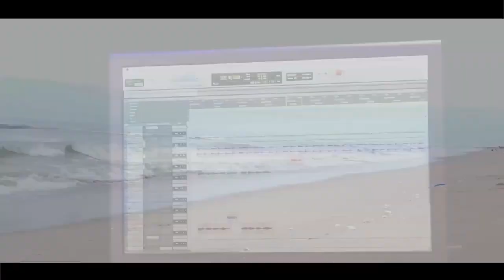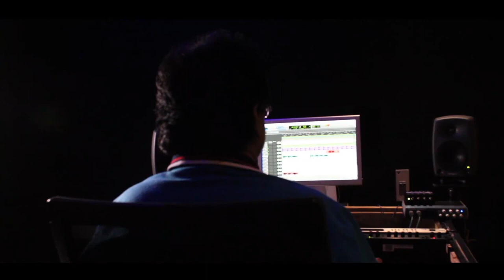உந்தன் நாமம்! kizia Jayakumar!Holylord tv#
Lyrics - Esther jayakumar
sung by - kizia jayakumar
produced - Rev. jayakumar
video & Cuts - Sam sathya